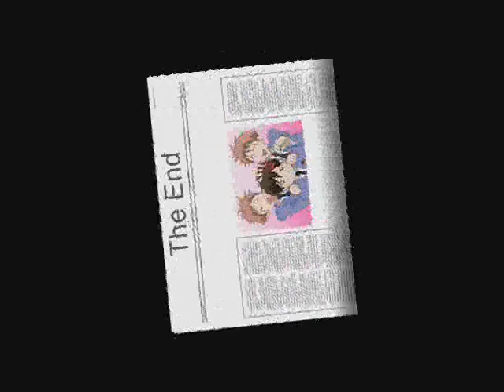Host Club, Parody #1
A Host Club parody. XD